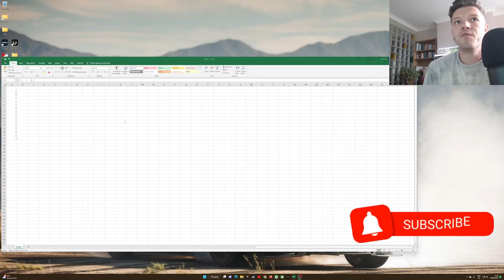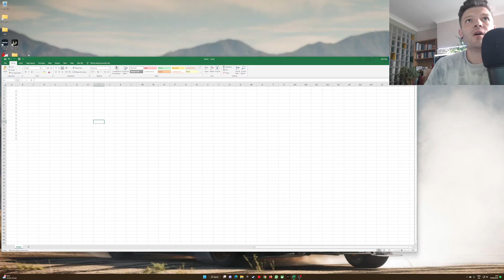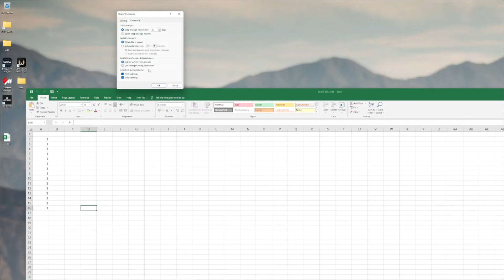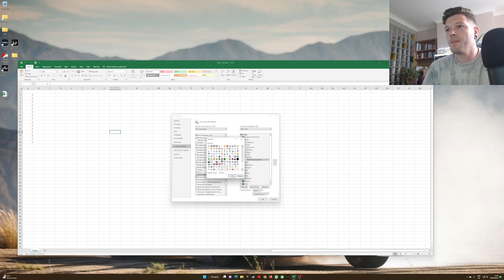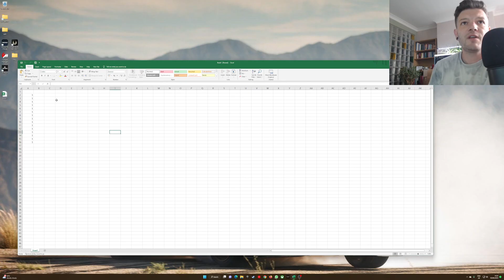Allow Excel spreadsheet to be updated by multiple users at one time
Excel workbook file which can has multiple user edit it at one time
shared excel spreadsheet